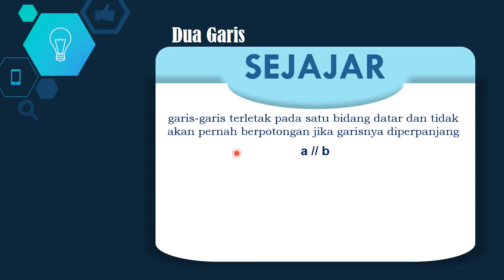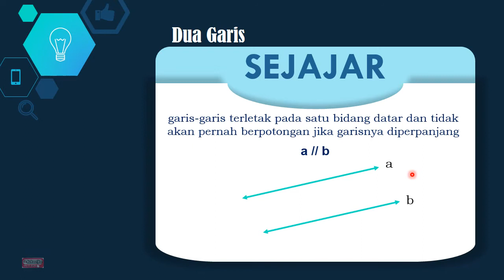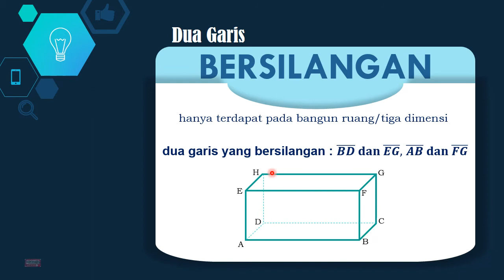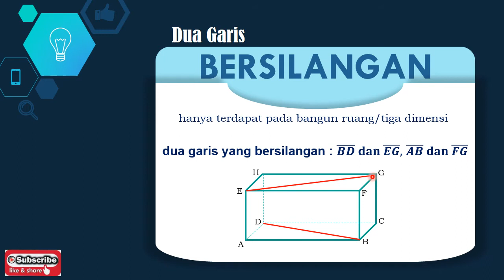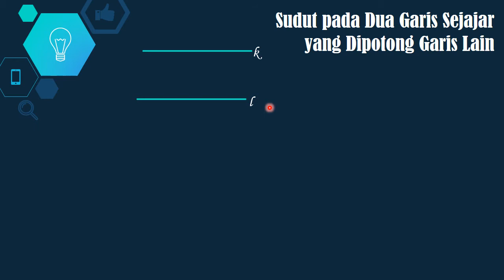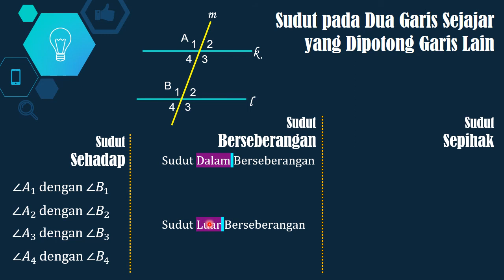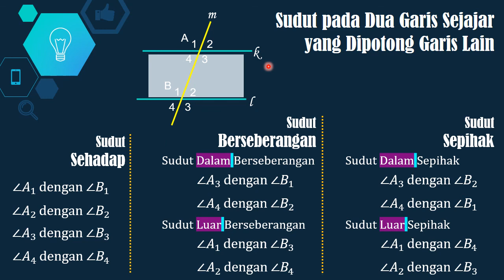Kedudukan Dua Garis - Sudut Dua Garis Sejajar yang Dipotong Garis Lain Kelas 7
Salam matematika, semangat belajar yaa

Kalau ada pertanyaan, boleh comment yaa